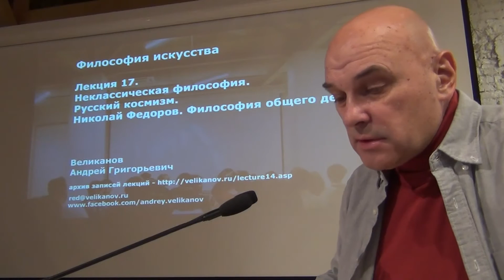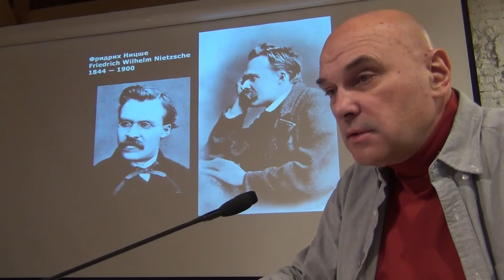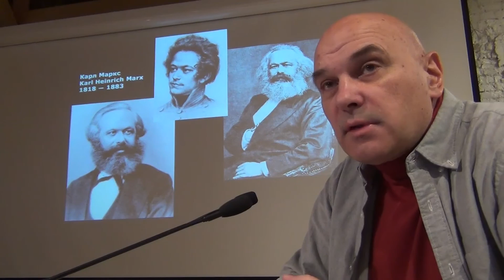Философия искусства. Начало 17-й лекции "Русский космизм"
"Неклассическая философия. Русский космизм. Николай Федоров. Философия общего дела" - 17-я лекция курса "Философия искусства" посвящена русскому космизму как одному из направлений неклассической философии. Николай Федоров создал модернистский проект философии общего дела, который превосходит по радикальности все авангардистские художественные проекты. Влияние идей Федорова в латентной форме присутствует и в современной культуре. В начале лекции - о статье Мишеля Фуко "Ницше, Фрейд, Маркс", в которой были сформулированы основные особенности неклассической философии

Образовательный центр музея "Гараж".  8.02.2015.